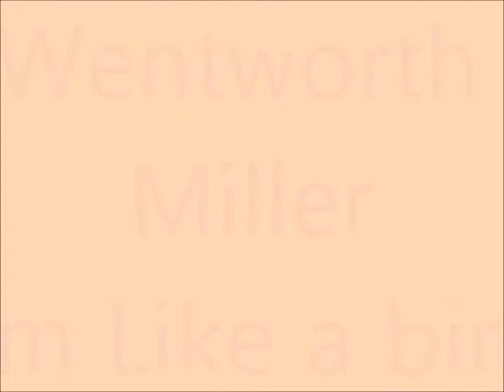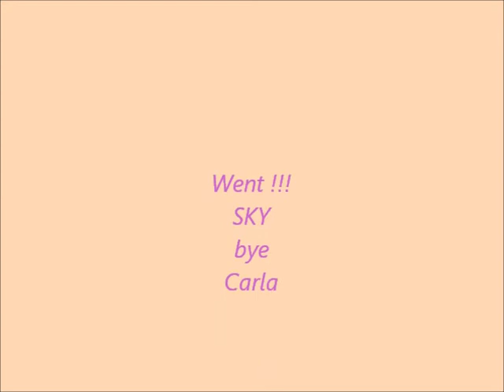Wentworth Miller Sky.wmv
Wentworth Miller ...
" Sky "